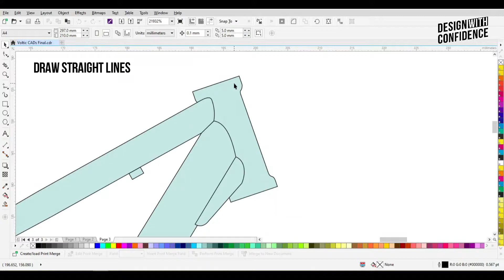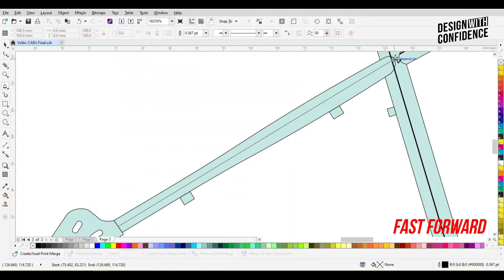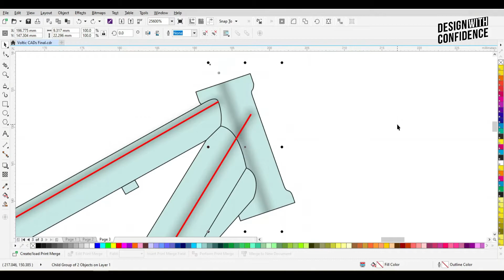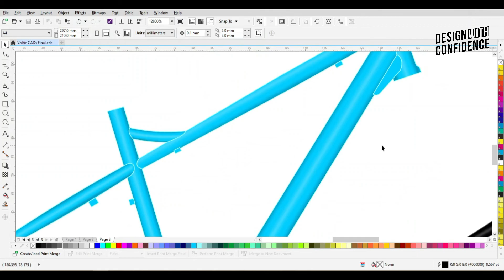What cycle frame means?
Which frame is best in cycle?
video highlights
What is the frame of a bike called?
What are the types of bike frames?
What are parts of bike frame called?